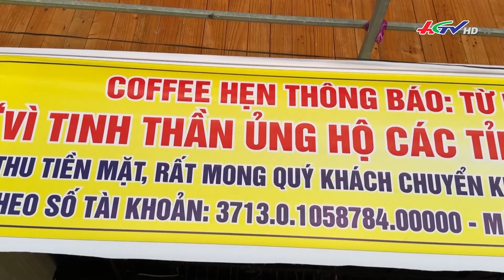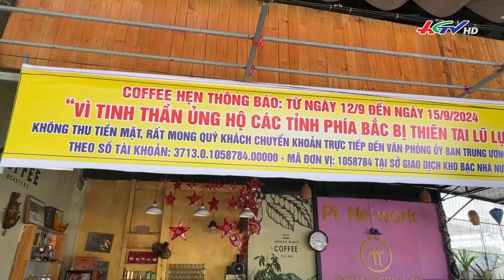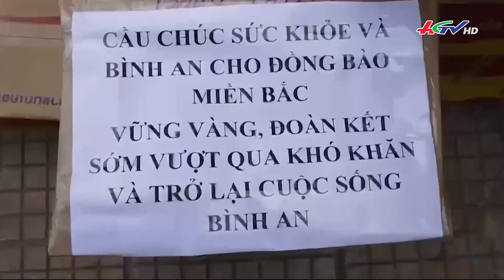Khách uống cà phê, tiền chuyển thẳng ủng hộ người dân vùng lũ lụt | Truyền hình Hậu Giang